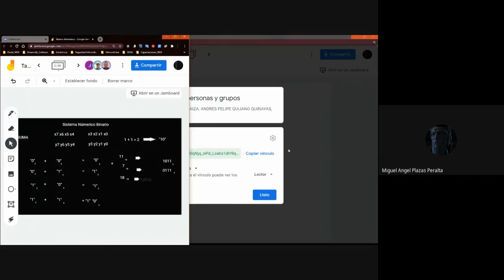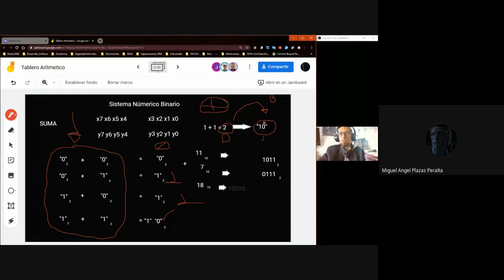Sumar Binario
Sumar en el Sistema Numérico Binario con Dos (2) Dígitos